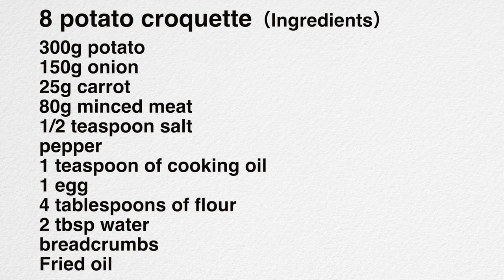料理研究家のおすすめ！美味しいポテトコロッケの作り方How to make Japanese-style homemade potato croquettes (Subtitle)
今日は、私がいつも作っているポテトコロッケをご紹介します。
簡単に衣がついて割れにくい方法をご紹介しています。
揚げたてのコロッケはおいしいですよね.。
冷めた時はオーブントースターで5分ほど焼くとカリッとしますよ
ぜひおいしいコロッケ作ってくださいね。

ポテトコロッケ
玉ねぎ 150g
人参 25g
ひき肉 80g
塩小さじ 1/2
塩コショウ 少々
食用油小さじ 1
卵 1個
薄力粉大さじ 4
水大さじ 2
揚げ油

Today, I would like to introduce you to the classic Japanese home-cooked "potato croquette".
Introducing a method that makes it easy to put on breadcrumbs and prevent them from breaking.Freshly fried croquettes are delicious, aren't they?Please make delicious croquettes.

8 potato croquettes
（Ingredients）
300g potato
150g onion
25g carrot
80g minced meat
1/2 teaspoon salt
pepper
1 teaspoon of cooking oil
1 egg
4 tablespoons of flour
2 tbsp water
breadcrumbs
Fried oil